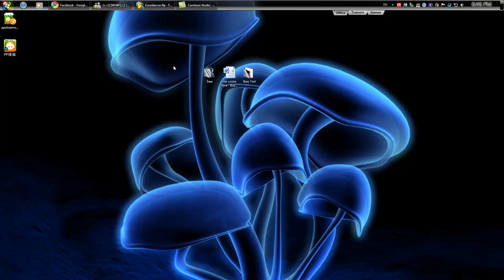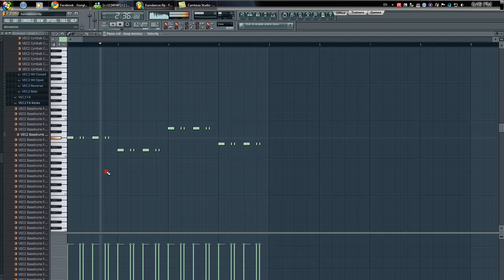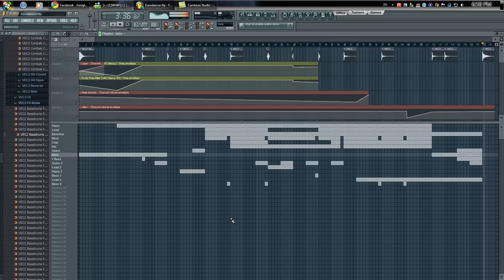FL Studio 9 Eurodancer (With FLP Download)